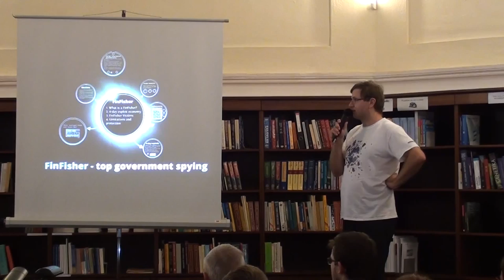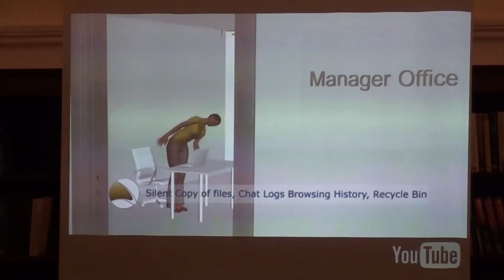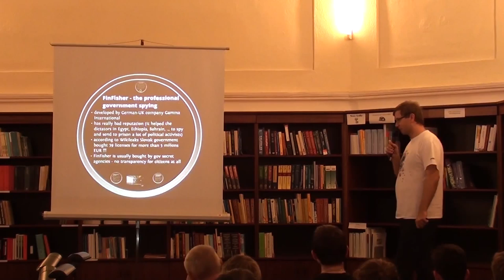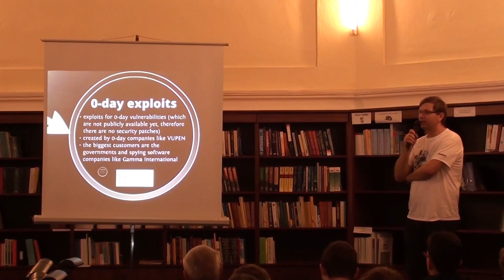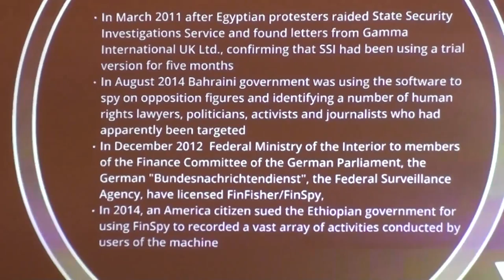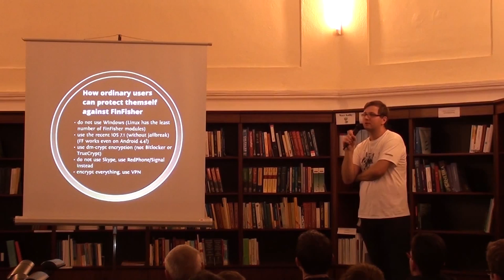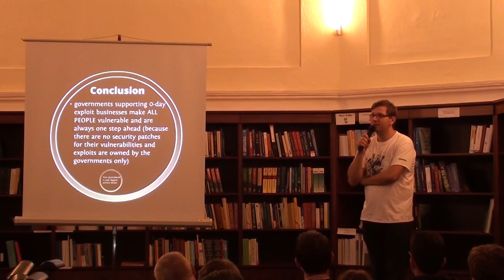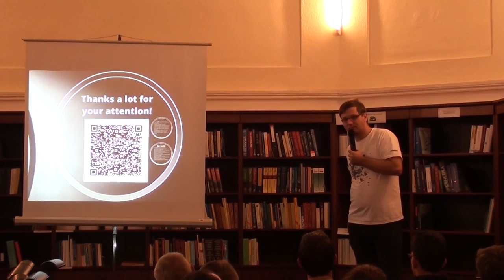Pavol Lupták - FinFisher - "špehovanie" občanov v praxi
Pavol Lupták
Nethemba, Hackerspace Progressbar

FinFisher - "špehovanie" občanov v praxi

Dňa 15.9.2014 Wikileaks zverejnili informáciu o tom, že Slovenská Republika nakúpila 39 licencií softvéru FinFisher v sume viac ako 5 miliónov EUR. FinFisher vyvíjaný spoločnosťou Gamma International je využívaný totalitnými vládami rôznych krajín na špehovanie a monitorovanie disidentov. Ide o extrémne účinný softvér, lebo využíva tzv. 0-day zraniteľnosti, na ktoré ešte neexistujú účinné bezpečnostné záplaty.

Cieľom prezentácie bude demonštrovať technické vlastnosti samotného FinFishera, aké zraniteľnosti sú využívané na kompromitovanie zariadení a systémov, ako aj zamyslieť sa (v dobe celosvetového štátneho boja proti cyberzločinu) nad ekonomickým modelom a celospoločenským dopadom tohto biznis modelu na súkromie všetkých občanov.